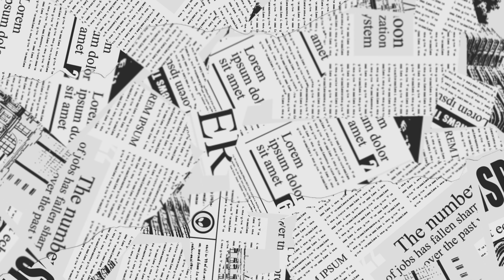আজ বাড়িতে লক্ষ্মীপুজো করলাম। পদ্মফুল দিয়ে মনের কথা বললাম। @Peulifestyle.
বন্ধুরা আজ সারাদিন বাড়িতে কি কি করলাম সেই ভিডিও আমি তোমাদের সাথে শেয়ার করলাম।

viral video
viral vlog
Indian blogger
Indian vlog
Indian food recipe
Peu Lifestyle
Prodip lifestyle
vlog
rannaghor
ranna banna
daily Vlog
daily lifestyle
daily blogger
family
Bengali blogger
Bengali vlog
Bengali YouTube video
Bengali viral video